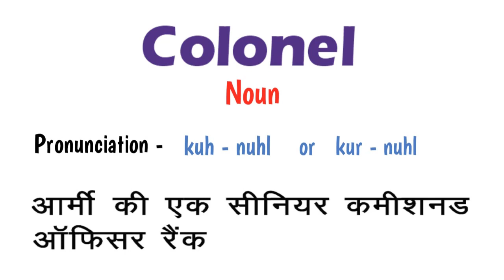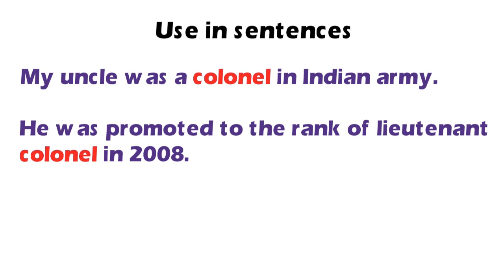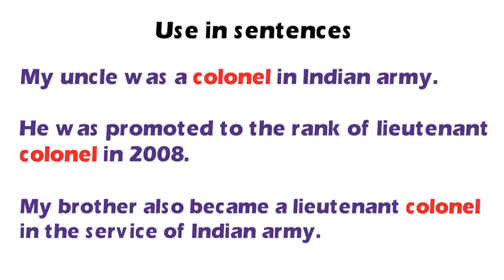Hindi meaning of Colonel || Colonel का सही उच्चारण, हिंदी अर्थ और वाक्य प्रयोग।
Hey there,
Welcome once again to my YT channel. Today in this video I have explained the Hindi meaning of Colonel with it's correct pronunciation and use in sentences. So, must watch !
आईये जानते हैं, Colonel का सही उच्चारण, हिंदी अर्थ और वाक्य प्रयोग।